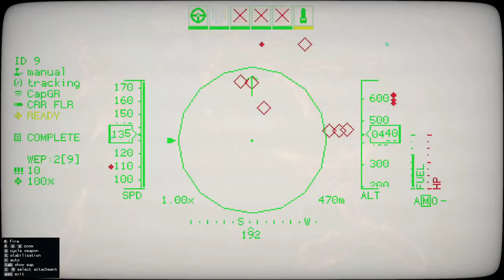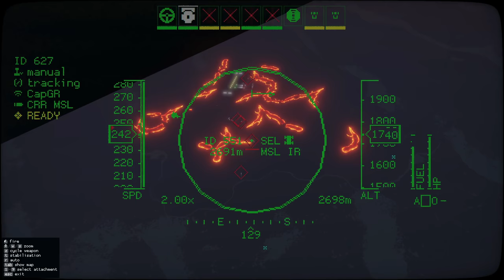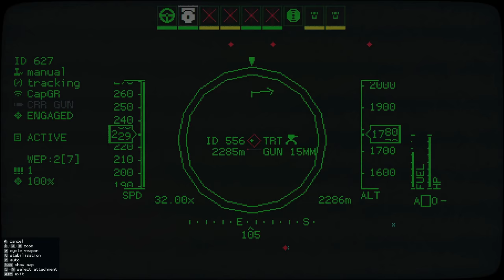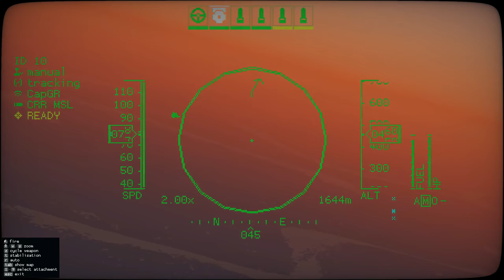Carrier Command 2 | Campaign 1: Days 14-16 "Exciting & Challenging Island"